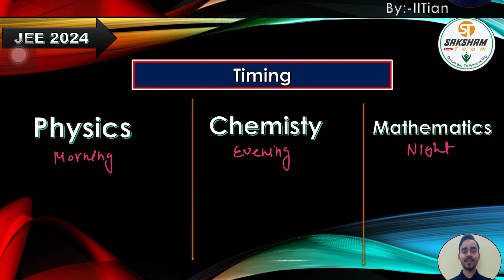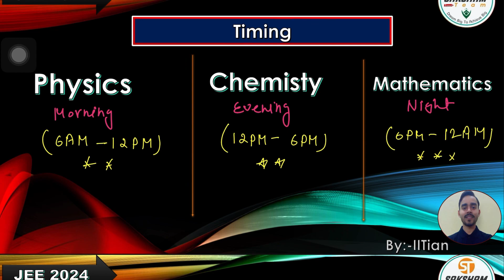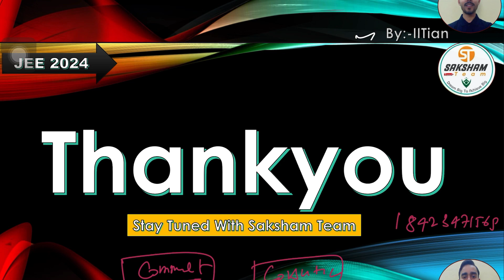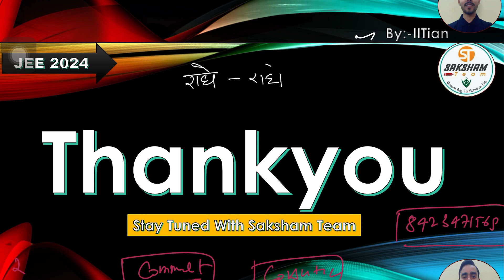⏩Best Time -Table For Jee 2024 ⏩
This series is helpful for those student who are preparing for JEE 2024 mains plus advance no follow this series to helpful to build up their concept and Practice lot of problem to continue and many more please message me on my number for better guidance and winter also.

You also follow me on unacademy platform search Amrendra Tiwari educator for physics